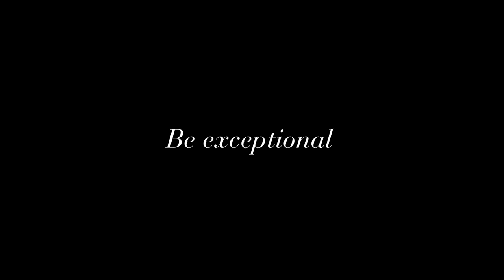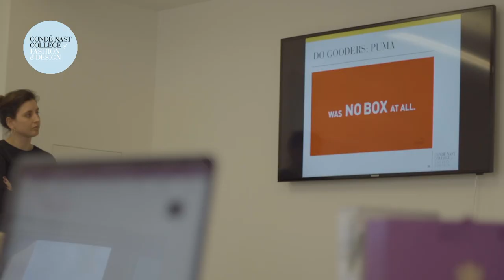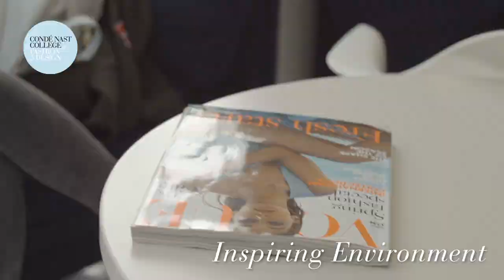Condé Nast College of Fashion & Design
Condé Nast College of Fashion & Design provides an unravelled experience for anyone interested in fashion and fashion media industries. In this video our students and graduates talk about their experiences to date. The great central London location.

The video has been edited by Kwasi Ritchie Roux, Graduate of Vogue Fashion Certificate